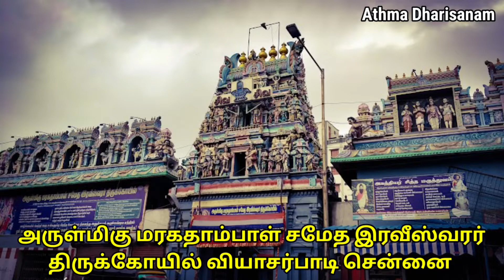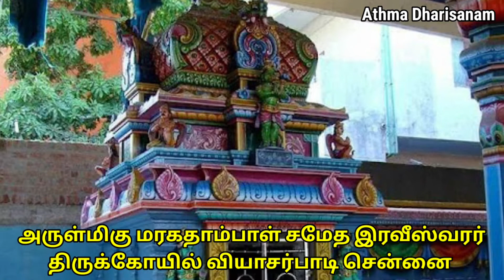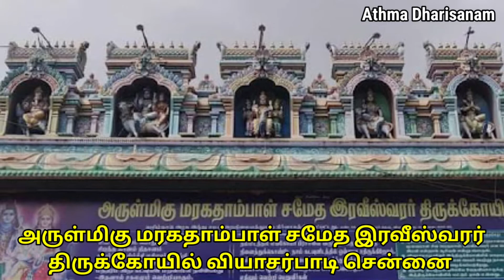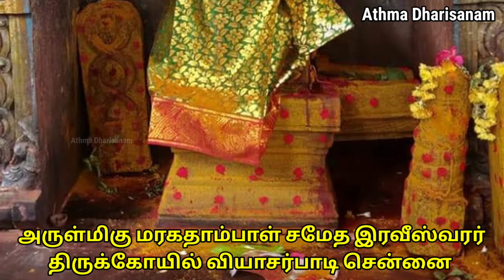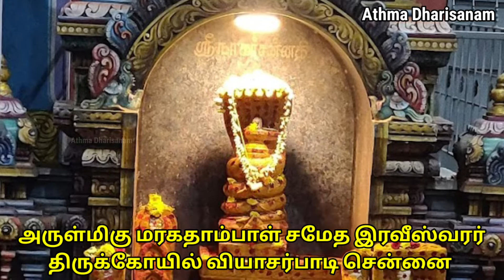அருள்மிகு மரகதாம்பாள் சமேத இரவீஸ்வரர் திருக்கோயில் வியாசர்பாடி சென்னை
தல சிறப்பு:

சிவன் சன்னதிக்கு மேலேயுள்ள இந்திர விமானம், நடுவில் எவ்வித பிடிமானமும் இல்லாமல் கூடு போன்று கட்டப்பட்டிருக்கிறது. சிவன் மூலஸ்தானத்திலிருந்து பார்த்தால், இந்த அமைப்பு தெரியும். தினமும் சூரியபூஜை!: இக்கோயிலில் சிவன், கிழக்கு நோக்கி காட்சி தருகிறார். இவரது சன்னதி எதிரில் வாசல் கிடையாது. தென்திசையில் உள்ள வாசல் வழியாக நுழைந்துதான், இவரைத் தரிசிக்க முடியும். சிவனுக்கு எதிரேயுள்ள சுவரில், சிவலிங்கம் போன்ற அமைப்பில் துளை அமைத்துள்ளனர். இதற்கு நேரே நந்தி இருக்கிறது. தினமும் காலையில் சூரியனின் ஒளி, சிவலிங்க வடிவ துளையின் வழியாக, சுவாமியின் மீது விழுகிறது. தினமும் இங்கு சூரியனே, முதலில் சிவனுக்கு பூஜை செய்வதாக ஐதீகம். இதன் பின்புதான் காலசந்தி பூஜை செய்கின்றனர். சிவன் சன்னதி முன்மண்டபத்தில் சூரியள், இருக்கிறார். ஞாயிற்றுக்கிழமை, உத்தராயண, தெட்சிணாயண புண்ணிய கால துவக்கம், மகரசங்கராந்தி (தைப்பொங்கல்), ரதசப்தமி ஆகிய நாட்களில் சிவன் மற்றும் சூரியன் இருவருக்கும் விசேஷ அபிஷேக, பூஜைகள் நடக்கிறது. ஜாதகத்தில் குரியன் தொடர்பான தோஷம் உள்ளவர்கள் சிவன், சூரியனுக்கு விசேஷ பூஜை செய்து வேண்டிக்கொள்கிறார்கள்.
பிரார்த்தனை

அறியாமல் செய்த பாவம் நீங்க சிவனிடமும், அறிவுக்கூர் மையான குழந்தைகள் பிறக்க முனை காத்த பெருமாள், கல்வி, கலைகளில் சிறந்து திகழ வேதவியாசரிடமும் வேண்டிக்கொள்கிறார்கள்.

நீண்ட நாட்களாக திருமணமாகாத பெண்கள் இங்குள்ள அம்பாளிடம்

வேண்டிக்கொள்ள, அப்பாக்கியம் கிடைப்பதாக நம்பிக்கை சிவன் சன்னதிக்கு

பின்புறத்தில் வன்னி மரம் இருக்கிறது.

நாக தோஷம் உள்ளவர்கள். இம்மரத்திற்கு கீழேயுள்ள நாகருக்கு மஞ்சள்பொடி பால் அபிஷேகம் செய்தும், பெண்கள் சுமங்கலிகளாக இருக்க தாலி கட்டியும் வேண்டிக்கொள்கி றார்கள்.
தலபெருமை:

திருமண வரம் தரும் அம்பிகை: முற்காலத்தில் இங்கு சிவன் சன்னதி மட்டும் இருந்தது. இப்பகுதியை ஆண்ட வீச்சாவரன் என்னும் மன்னனுக்கு புத்திரப்பேறு இல்லை. தனக்கு அப்பாக்கியம் தரும்படி இங்கு சிவனை வேண்டினான். சிவன். அம்பிகையிடம் மன்னனின் மகளாகப் பிறக்கும்படி அருளினார். அதன்படி, மன்னனின் அரண்மனை நந்தவனத்திலுள்ள ஒரு மகிழ மரத்தினடியில் அம்பிகை குழந்தை வடிவில் தவழ்ந்தாள். அவளைக் கண்ட மன்னன், மரகதாம்பிகை என பெயர் சூட்டி வளர்த்தான். அவளும் இத்தலத்து இறைவன் மீது பக்தி கொண்டாள். அவளது திருமண வயதில் சிவன், அவளை மணந்து, தன்னுடன் ஐக்கியப்படுத்திக்கொண்டார். இதன் பின்பு, இங்கு அம்பிகைக்கு சன்னதி எழுப்பப்பட்டது. சிவன், அம்பிகையை திருமணம் செய்த வைபவம் ஆனி மாத பிரம்மோற் ஸவத்தின்போது நடக்கிறது. தனிச்சன்னதியில் தெற்கு நோக்கி அருளும் அம்பிகை, திருமண பாக்கியம் தருபவளாக அருளுகிறாள். நவராத்திரி விழா இவளுக்கு 10 நாட்கள் எடுக்கின்றனர். இவ்விழாவின் பத்தாம் நாளில் "மகிஷன் வதம்' வைபவம் நடக்கும். அப்போது அம்பாள் சன்னதி எதிரில் ஒரு வாழை மரம் கட்டி. (வாழை மரத்தின் வடிவில் மகிஷன் இருப்பதாகக் கருதி), அதில் வன்னி இலையையும் சேர்த்துக்கட்டிவிட்டு, அம்பாள் சார்பாக வெட்டி விடுகின்றனர். இந்த வைபவம் இங்கு விசேஷமாக நடக்கும்.

முனை காத்த பெருமாள்: பதினென் புராணங்களையும், வேதங்களையும் இயற்றிய வேதவியாசர் வழிபட்ட தலம் இது. எனவே இத்தலம் அவரது பெயரால், ''வியாசர்பாடி' எனப்பெயர் பெற்றது. இவருக்கு சிவன் சன்னதிக்கு பின்புற பிரகாரத்தில் சிறிய சன்னதி இருக்கிறது. புலித்தோல் மீது, பத்மாசனத்தில் அமர்ந்த கோலத்தில் இவரது சிலை வடிக்கப்பட்டிருக்கிறது. இவர் வலது கையில் சின்முத்திரை காட்டி, இடது கையில் சுவடி வைத்திருக்கிறார்.

பவுர்ணமியன்று மாலையில் இவருக்கு வில்வமாலை அணிவித்து, விசேஷ பூஜை செய்கின்றனர். குழந்தைகளை பள்ளியில் சேர்க்கும் முன்பு, இவரிடம் வேண்டிக்கொண்டால், அவர்களது கல்வி சிறக்கும். தை மாதத்தில் ரதசப்தமியன்று, வியாசர் இங்கு சிவனைப் பூஜிப்பதாக ஐதீகம். வியாசர் சன்னதிக்கு அருகில், "முனைகாத்த பெருமாள் சன்னதி இருக்கிறது. வேதவியாசர் மகாபாரதக் கதையைச் சொன்னபோது, விநாயகர் தனது தந்தத்தை உடைத்து எழுதினார். அப்போது, தந்தத்தின் கூரிய முனை, மழுங்கி விடாமல் இந்த பெருமாள் காத்தருளினாராம். எனவே இவர், "முனை காத்த பெருமாள்' என்று அழைக்கப்படுகிறார். புரட்டாசி சனிக்கிழமைகள், வைகுண்ட ஏகாதசியின்போது மட்டும் இவர் புறப்பாடாகிறார்.
தல வரலாறு:

சூரியபகவானின் மனைவியான சமுக்ஞா தேவி, அவரது உக்கிரம் தாங்காமல், தனது நிழல் வடிவை பெண்ணாக்கி சூரியனிடம் விட்டுச் சென்றுவிட்டாள். சாயா (நிழல்) தேவி எனப்பட்ட அவள், சமுக்ஞாதேவியின் பிள்ளைகளிடம் பாரபட்சமாக நடந்து கொண்டாள். இதை அறிந்த சூரியன் அவளிடம் கேட்டபோது சமுக்ஞாதேவி தன்னை பிரிந்து சென்றதை அறிந்தார். கோபம் கொண்ட சூரியன், சமுக்ஞாதேவியைத் தேடிச் சென்றார். வழியில் பிரம்மா, ஒரு யாகம் நடத்திக் கொண்டிருந்தார்,

மனைவியைத் தேடிச் சென்ற வேளையில், சூரியன் பிரம்மாவைக் கவனிக்கவில்லை. தன்னை சூரியன், அவமரியாதை செய்ததாக எண்ணிய பிரம்மா, அவரை மானிடனாகப் பிறக்கும்படி சபித்துவிட்டார். இந்த சாபம் நீங்க, நாரதரின் ஆலோசனைப்படி பூலோகம் வந்த சூரியன் இத்தலத்தில் ஒரு வன்னி மரத்தடியில் லிங்க பிரதிஷ்டை செய்து, சிவனை வழிபட்டார். அவருக்கு காட்சி தந்த சிவன், சாபவிமோசனம் கொடுத்த ருளினார். சூரியனின் வேண்டுதலுக்காக சிவன், அந்த விங்கத்தில் ஐக்கியமானார். சூரியனுக்கு விமோசனம் கொடுத்தவர் என்பதால், அவரது பெயரிலேயே "ரவீஸ்வரர் (ரவி என்பது சூரியனின் ஒரு பெயர்) என்றும் பெயர் பெற்றார்.